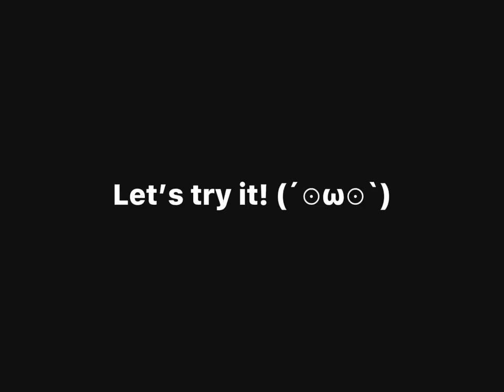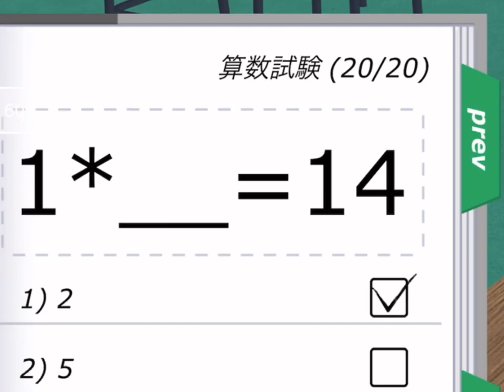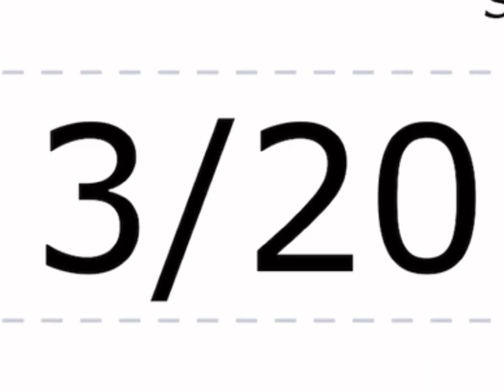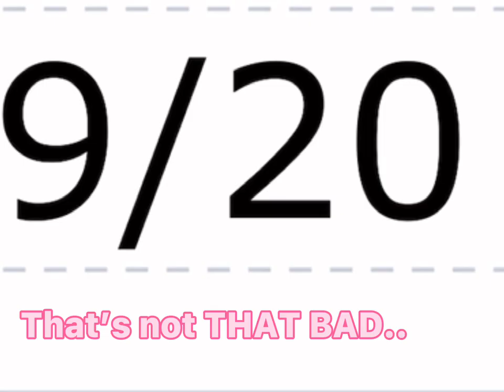Doing Anime City 3D requests! (Part: 8) || Trying to get Laika’s ending! (A living Nightmare)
Let’s just say i impressed her with my science and math skills